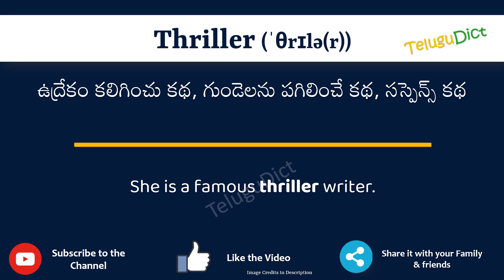Thriller Meaning in Telugu | Thriller in Telugu Dictionary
In this video, we will understand the meaning of Thriller in Telugu and learn the pronunciation of Thriller in Telugu.

 That is, you will understand Thriller meaning in Telugu as well as how to speak Thriller in Telugu,

What is the proper way to speak Thriller in Telugu?

So, Let’s learn the word Thriller in Telugu in just one minute.

Let’s, understands Thriller examples in Telugu

# Thriller తెలుగులో అర్థం
Thrillerin తెలుగు